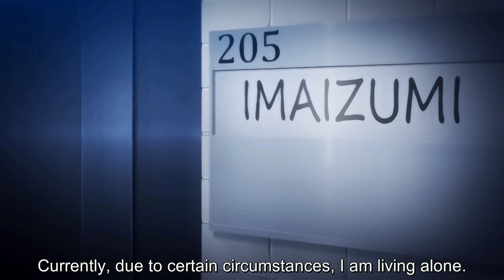Imaizumin Chi wa Douyara Gal no Tamariba ni Natteru Rashii | Episode 1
Anime : Imaizumin Chi wa Douyara Gal no Tamariba ni Natteru Rashii (H@nime)

Imaizumi's parents thought he was not manly enough and wanted him to become more independent. So they kicked him out once school started. But for some reason, the three most popular girls from his class, Hamazaki-san, Sasaki-san, and Kurumizaka-san have decided to hangout at his place.